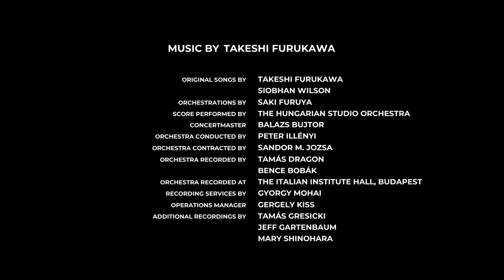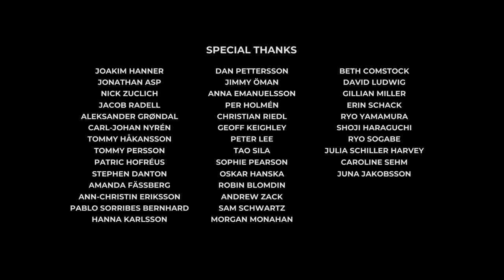Planet of Lana Gameplay Walkthrough | Part 09 A New Beginning (Steam Deck)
Full gameplay walkthrough of the indie game Planet of Lana on Steam Deck.